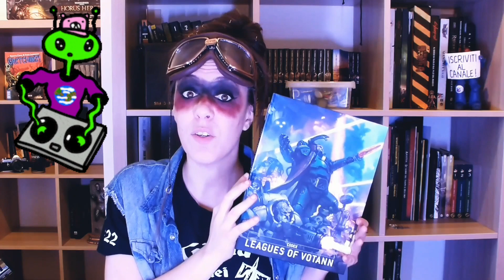BLOOPERS REPLICATI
- "Quante volte hai dovuto registrare quella battuta?"
- "Si."

Visitate anche la mia pagina Facebook, propongo contenuti quotidianamente!